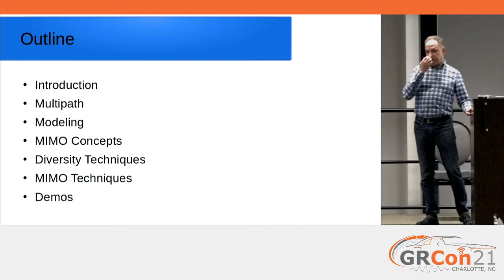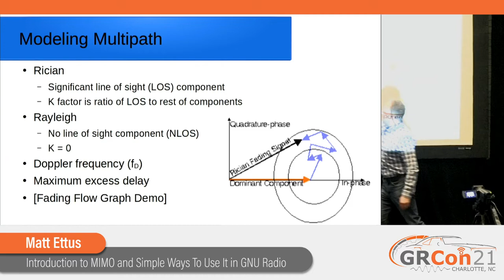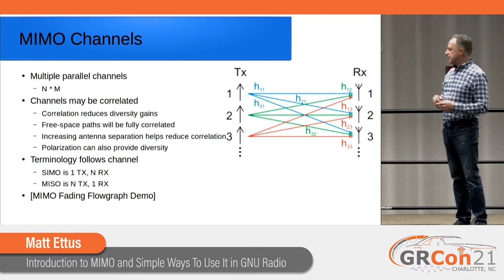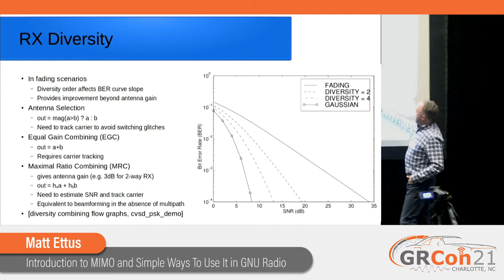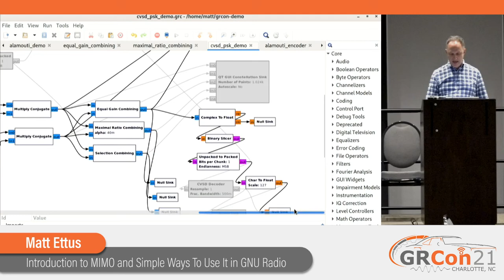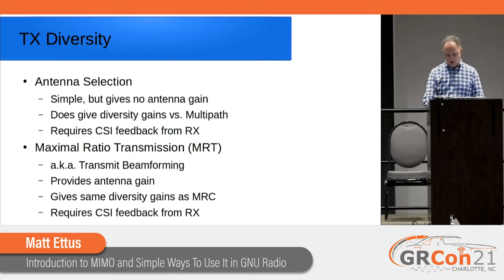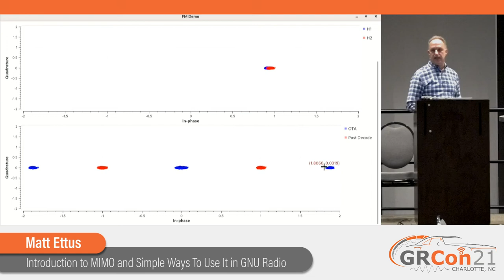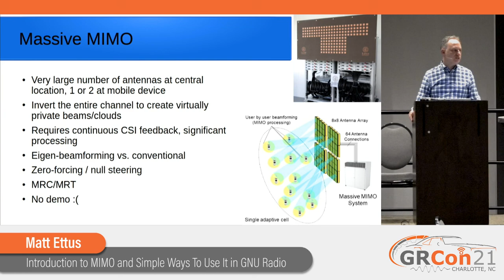GRCon21 - Introduction to MIMO and Simple Ways To Use It in GNU Radio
Presented by Matt Ettus at GNU Radio Conference 2021

Diversity and MIMO operation are critical to most modern wireless communication systems. USRPs have been MIMO-capable since the USRP1 in 2004, and many other SDRs are MIMO-capable, yet most GNU Radio users don’t take advantage of those extra SMA ports. This talk aims to fix that.

We will start with a refresher on multipath propagation, with an emphasis on modeling its effects within GNU Radio. From there we will have a simple introduction to diversity and MIMO concepts, with a survey of the various types and applications including selection diversity, MRC/MRT, beamforming, space-time coding, spatial multiplexing, and Massive MIMO.

Finally, we will walk through the creation of a simple MIMO communication system in GNU Radio, and run the flowgraphs live. We will experiment with the various propagation impairments and system parameters to get an intuitive feel for real-world scenarios.